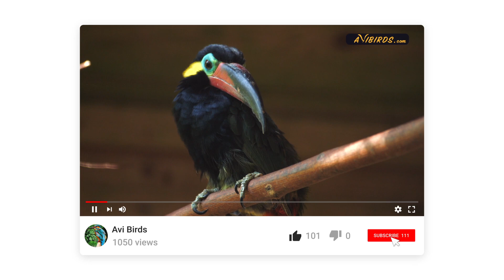Guyana Toucanet / Guianan Toucanet [Selenidera Piperivora]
In this video, we learn about the Guianan toucanet.

QUICK FACTS
• Lifespan: 20 years
• Size: 10 in
• Weight: 3.9 – 5.8 oz
• Family: Ramphastidae

Description
The Guyanan toucanet is a small to medium-sized member of the toucan family, Ramphastidae. Its plumage is moss-green above. It has bare turquoise-colored skin around the eyes and yellow ear markings. It has a red-tipped tail and red undertail coverts.

It has reddish-brown eyes and a large black bill with red at the base. The male has a black head, throat, and breast. The female has gray underparts and a red nape. Both sexes have a red-tipped tail and red undertail coverts.

Vocalizations
The Guyanan toucanet is not a particularly vocal bird. It gives a croaking call, becoming noisier during the breeding season.

Guyanan toucanets are native to northern South America. Their range spans Brazil, Guyana, French Guyana, Suriname and Venezuela, and includes the north-eastern Amazon rainforest.

Habitat
They inhabit tropical, lowland rainforests, where they are usually found in the canopy or forest edge.

Guyanan toucanets are frugivores. Their diet comprises mainly fruit, berries, and seeds.

Guyanan toucanets nest in tree holes lined with wood chips and other plant matter. Females lay three to four eggs. The incubation period lasts roughly sixteen days. The young are altricial when they hatch and fledge around 42 days after hatching.

Relationship of humans
Guyanan toucanets are often bred in captivity and kept as pets.

Population numbers appear to be declining.